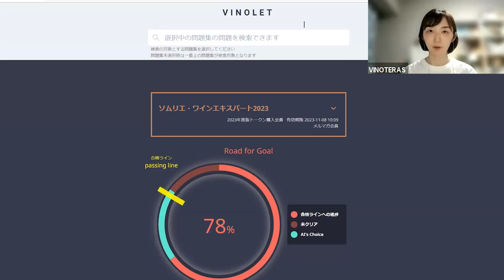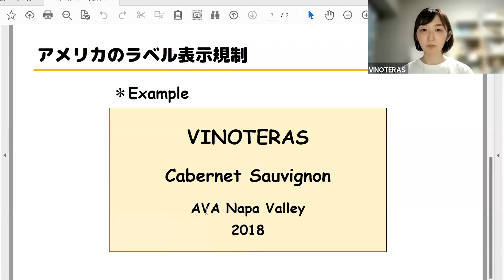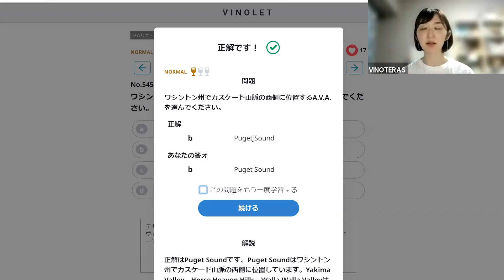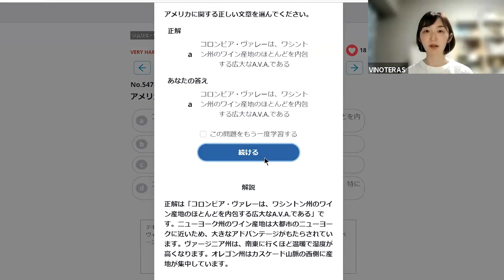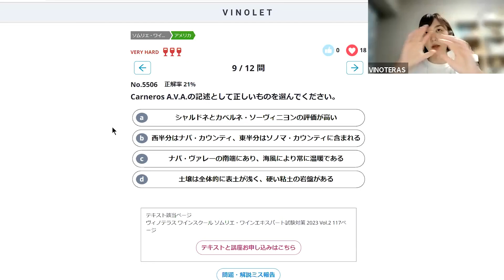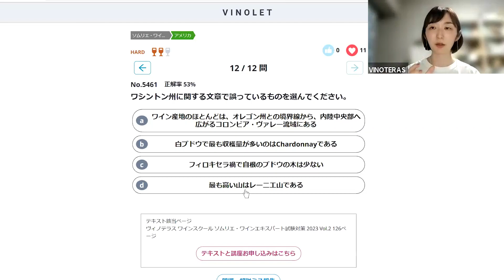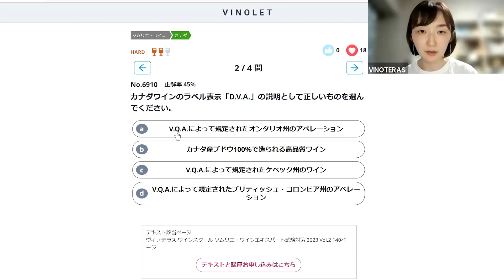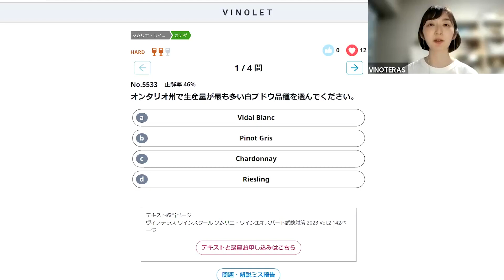第16回ヴィノテラス ソムリエ一次試験対策講座補講（アメリカ、カナダ）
ヴィノテラスワインスクールでは、佐ヴィノテラスワインスクールでは、佐々木健太氏による、オンラインでの【 2023年度ソムリエ・ワインエキスパート試験対策講座】を3月1日より開講しております。

本講座とは別に問題集WEBアプリ「VINOLET」ヴィノレットを使用し、アシスタント講師のマイ先生が補講講座を毎週おこなっております。
本日は、第16回ヴィノテラス一次試験対策講座補講（アメリカ、カナダ）編になります。
正答率の低い問題をピックアップし解説しておりますので、皆様の試験対策にご活用頂ければ幸いです！

▼2023年度ソムリエ・ワインエキスパート試験対策テキストブック購入はこちら▼

▼2023年度ヴィノテラスソムリエ一次試験対策講座　補講動画一覧はこちら▼

 また、都合が悪くなりオンライン講座を受講出来なくなった場合でも、好きな時間に受講できる講義動画配信サービスを毎講座行っているので安心です。 さらに、オンラインだからこそ可能なお得な受講料も魅力の一つです。 気軽に参加できるワイン講座からソムリエ・ワインエキスパート試験に特化した講座など、業界トップクラスの講師によるさまざまな講座を取り揃えております。 また、ワインのオンラインショップも併設しているのでワインのご購入も是非ご活用ください。

▼SNSアカウントはこちらから▼

2023年度ソムリエ・ワインエキスパート試験対策講座お申込み受付中！！

ソムリエ　ワインエキスパート　ソムリエ試験　ワインエキスパート試験　マイ先生々木健太氏による、オンラインでの【 2023年度ソムリエ・ワインエキスパート試験対策講座】を3月1日より開講しております。

本日は、第15回ヴィノテラス一次試験対策講座補講（日本）編になります。

2023年度ソムリエ・ワインエキスパート試験対策講座お申込み受付中！！